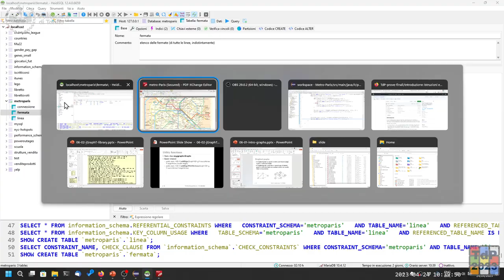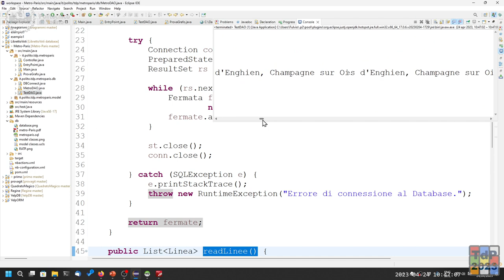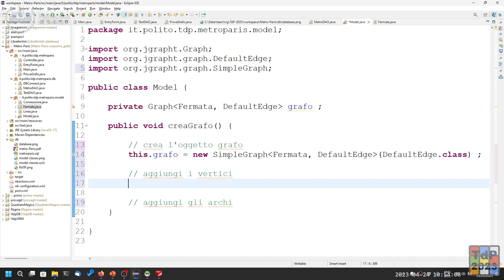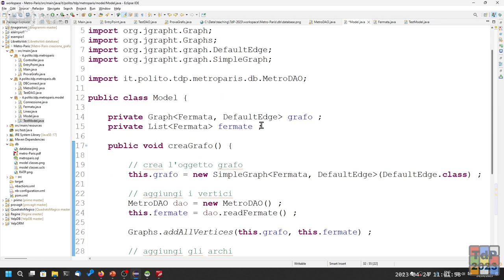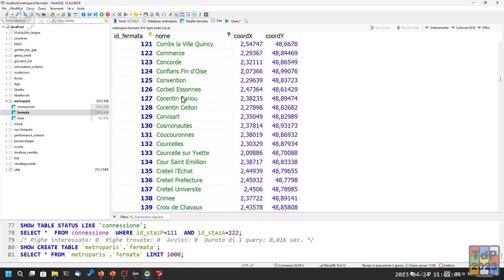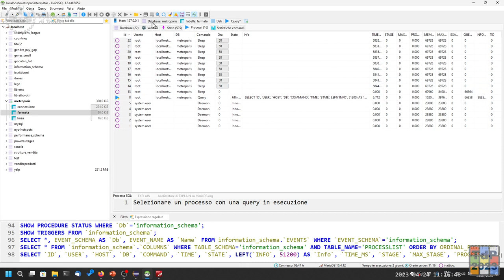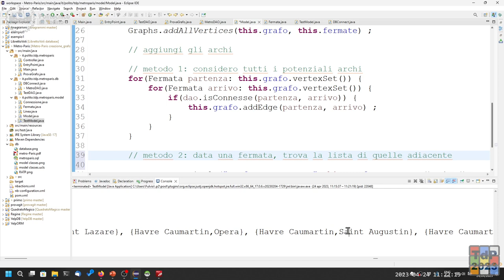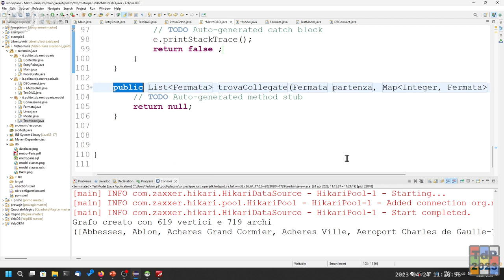TdP2023-L23: Costruzione di Grafi (Metro Paris)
Lezione 23 del 24/04/2023: Costruzione di Grafi (Metro Paris).